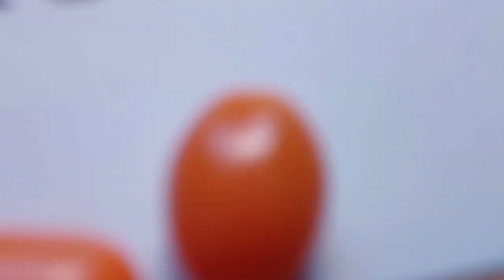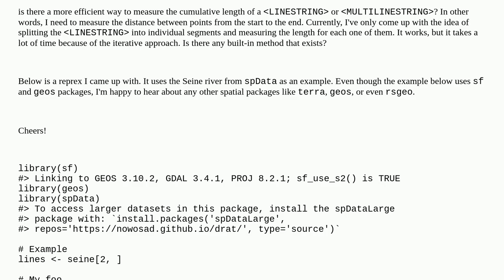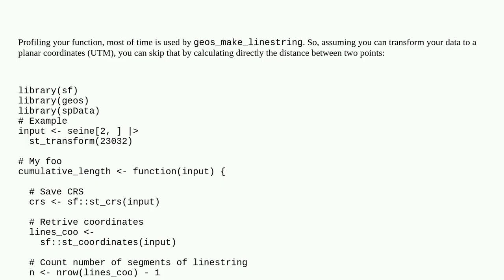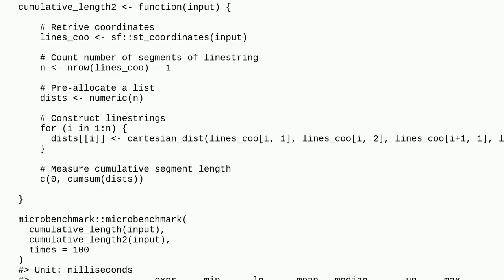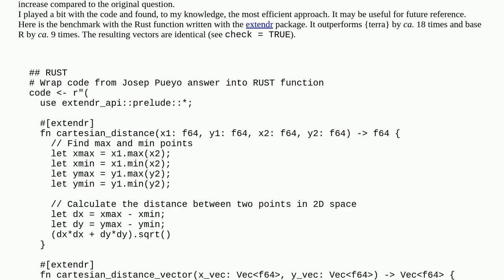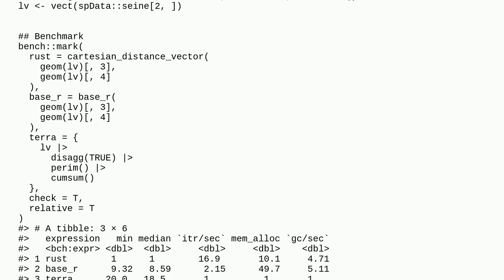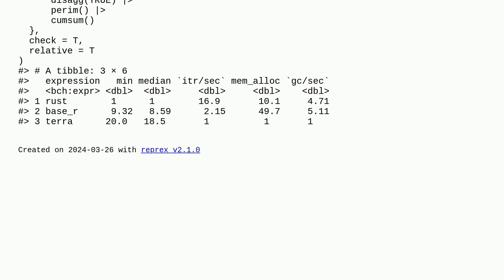Cumulative length of a LINESTRING using sf or terra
A special thanks goes out to the community

  r-sf geospatial terra r geos